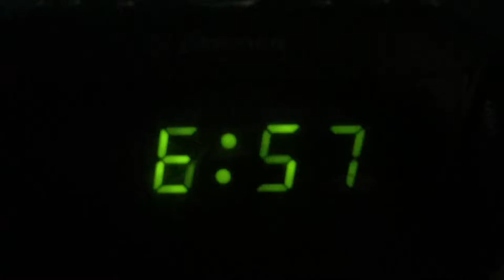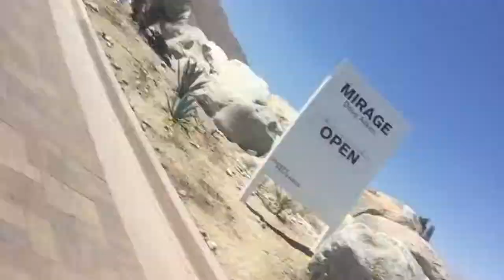My Movie 2